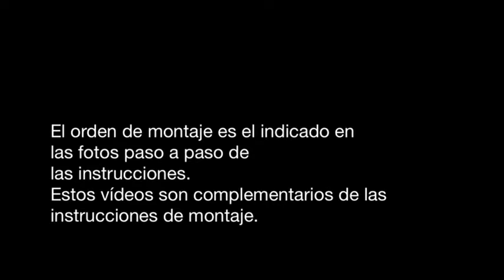Locomotora Prusiana BR18 OcCre -02- Montaje estructura de la cabina.